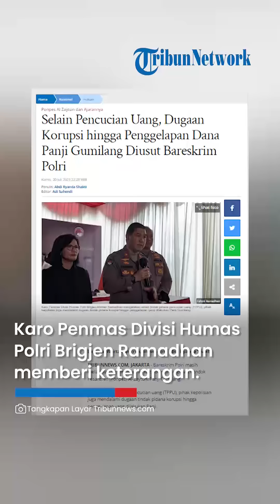Update Kasus Panji Gumilang, Polisi Dalami Dugaan Tindak Pidana Korupsi oleh Pimpinan Al Zaytun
TRIBUN-VIDEO.COM - Bareskrim Polri masih melakukan penyelidikan terkait polemik pimpinan Pondok Pesantren (Ponpes) Al-Zaytun, Panji Gumilang.

Selain tindak pidana pencucian uang (TPPU), pihak kepolisian juga mendalami dugaan tindak pidana korupsi hingga penggelapan yang dilakukan Panji.

Karo Penmas Divisi Humas Polri Brigjen Ahmad Ramadhan mengatakan, penyelidikan ini berdasarkan laporan hasil analisis (LHA) yang diserahkan PPATK ke penyidik.

"Bermula dari LHA dari PPATK yang diberikan ke Polri, diduga adanya dugaan tindak pidana yang dilakukan oleh Saudara PG yang mana dilihat dari polanya ditemukan unsur TPPU, Tipikor, dan penggelapan," kata Ramadhan kepada wartawan, Kamis (20/7/2023).

Guna mendalami hal tersebut, ucap Ramadhan, pihaknya juga akan memintai keterangan dari sejumlah ahli.

"Akan meminta keterangan informasi dari Ahli PPATK, Ahli Korporasi dan Ahli lainnya minggu ini. Rencana Ditipideksus akan meminta keterangan saksi lainnya dalam waktu dekat," jelasnya.

Polemik Panji Gumilang
Seperti diketahui, Bareskrim Polri menaikan status kasus dugaan penistaan agama pimpinan Pondok Pesantren (Ponpes), Panji Gumilang dari penyelidikan ke penyidikan.

Hal ini setelah penyidik melakukan gelar perkara setelah Panji Gumilang diperiksa di Bareskrim Polri, Jakarta, Senin (3/7/2023) malam.

Selain penistaan agama, polisi menemukan adanya tindak pidana lain selain penistaan agama yakni ujaran kebencian hingga penyebaran berita bohong dari hasil gelar perkara.

Selanjutnya, Menteri Koordinator Bidang Politik Hukum dan Keamanan Mahfud MD mengatakan pihaknya telah menyampaikan laporan baru kepada Polri terkait dugaan tindak pidana pencucian uang (TPPU).

Mahfud mengatakan sebanyak 145 dari 367 rekening terkait kegiatan Al Zaytun dan Panji Gumilang.

"Kami sudah menyampaikan laporan baru kepada Polri. Yaitu tentang (dugaan) tindak pidana pencucian uang. Kami telah membekukan 145 rekening dari 367 rekening yang diduga, menurut PPATK, mempunyai kaitan dengan kegiatan Al Zaytun, kegiatan Panji Gumilang," kata Mahfud di kantor Kemenko Polhukam RI Jakarta Pusat pada Selasa (11/7/2023).

Dalam laporan yang telah disampaikan kepada Polri tersebut, kata Mahfud, disebutkan juga sejumlah tindak pidana asal yang diduga terkait.

Tindak pidana asal yang diduga terkait tersebut, kata dia, di antaranya penggelapan.

"Kita sudah sebutkan di situ beberapa tindak pidana yang mungkin terkait dengan itu misalnya tindak pidana penggelapan, tindak pidana penipuan, tindak pidana pelanggaran yayasan, tindak pidana penggunaan dana bos," kata Mahfud.

"Yang itu semua diletakkan dalam konteks pencucian uang dengan penggelapan, pencucian uang dengan penipuan, pencuciaan uang karena Undang-Undang yayasan, pencucian uang karena penggunaan dana bos dan sebagainya. Itu sudah kami laporkan ke polisi, ke Bareskrim, satu tindak pidana yang tidak lebih mudah dari tindak pidana yang sudah sekarang masuk di dalam penyidikan," sambung dia.

Terbaru, Panji Gumilang juga diadukan terkait dugaan penyalahgunaan zakat di ponpes Al-Zaytun itu.

Dia diadukan oleh perwakilan Forum Indramayu Menggugat (FIM) berinisial ASM ke Polres Indramayu pada Senin (17/7/2023) kemarin.

Dalam aduannya, ASM menyertakan bukti berupa tangkapan layar video liputan seorang jurnalis Tv Nasional berinisial AW dan A.

Lalu, tangkapan layar sebuah acara yang disiarkan Tv nasional yang di dalam acara tersebut bersama perempuan yang merupakan mantan wali santri ponpes Al-Zaytun berinisial LS.

“Dari hasil perkembangan lidik yang dilakukan terdapat pengajuan soft copy transaksi ke PPATK terkait rekening atas nama; Mahad al Zaytun 3 rekening, atas nama PG 2 rekening dan J 1 rekening,” kata Ramadhan dalam keterangannya, Selasa (18/7/2023).

Ramadhan melanjutkan dari hasil koordinasi Dittipideksus dengan Dittipidum Bareskrim Polri terkait inventarisasi pelapor didapatkan sejumlah nama.

"Atas nama AS sebagai penggalang dana cabang Jakarta dari yayasan kecerdasan Anak Bangsa yang terafiliasi Panji Gumilang. Atas nama IS sebagai mantan pendiri Al Zaytun dan LS sebagai mantan Negara Islam Indonesia (NII)," ungkapnya.

Dalam hal ini, Ramadhan mengatakan Polri akan berkoordinasi dengan Kementerian Agama dan Kantor Wilayah terkait mekanisme dana BOS.

Serta melaksanakan wawancara bersama Ditjen Binmas Islam Kementerian Agama (Kemenag) terkait Amil Zakat.

“Melaksanakan wawancara dengan AS selaku penggalang dana cabang Jakarta dari Yayasan Kecerdasan Anak Bangsa (terafiliasi APG) dan Polres Indramayu melaksanakan koordinasi lebih lanjut dengan Ditreskrimsus Polda Jabar dan melaksanakan pendalaman alat bukti penyalahgunaan," katanya.

Artikel ini telah tayang di Tribunnews.com dengan judul Selain Pencucian Uang, Dugaan Korupsi hingga Penggelapan Dana Panji Gumilang Diusut Bareskrim Polri,